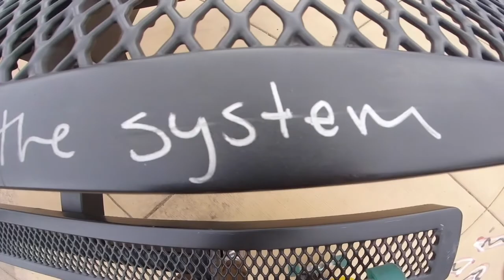Craver SkateBoards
Thx for the skate board @CraverBoards Like and Sub For more!